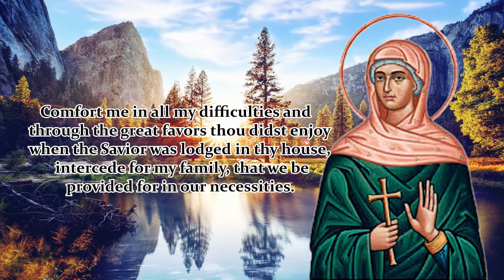NOVENA TO ST. MARTHA | DAY 6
Novena Begins: July 20

Patron Saint of servants, single laywomen, Servers, housewives, and cook

Saint Martha, I resort to thy aid and protection. As proof of my affection and faith, I offer thee this light, which I shall burn every Tuesday. Comfort me in all my difficulties and through the great favors thou didst enjoy when the Savior was lodged in thy house, intercede for my family, that we be provided for in our necessities. I ask of thee, Saint Martha, to overcome all difficulties as thou didst overcome the dragon which thou hadst at thy feet. In the name of the Father and of the Son and of the Holy Spirit. Amen.

 Saint Martha, pray for us.

Say 1: Our Father…
Say 1: Hail Mary…
Say 1: Glory Be…